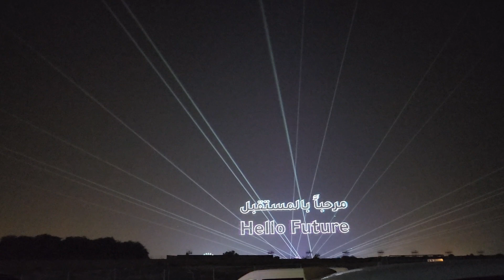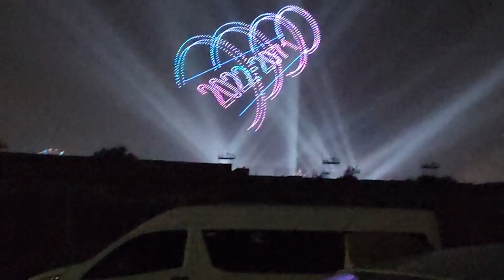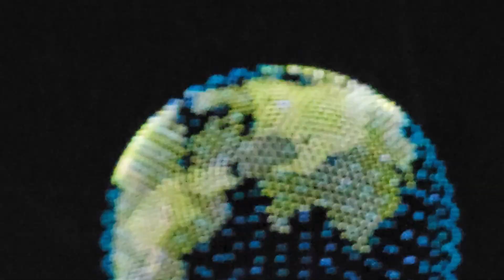Abudhabi Drone Display-1